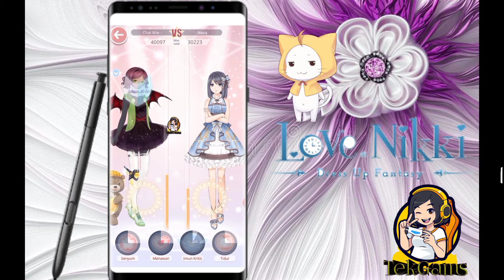Love Nikki Fantasy Indonesia_Stage BAB 11-2|PUTRI|Tek Gams